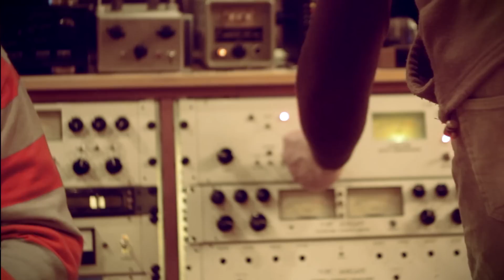Novak, Nole HD ili Planetarni Nole - Song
Peva: Stefan Mladenović
Kompozitor i aranžer: Borivoje Mladenović - Ćaba
Tekst: Zorica Mladenović
Prateći vokali: Vladimir Mladenović
                      Petar Mladenović
                      Dušan Mladenović
                      Sara Ristić
                      Marija Zdravković
                      Jelena Filipović
Producent i komentator: Dragomir Filipović - Fića
Tonski snimatelj i produkcija: Milan Petrović
Video produkcija: Boban Rajković
TONSKI STUDIO 86 NIŠ - Bratislav Stamenković